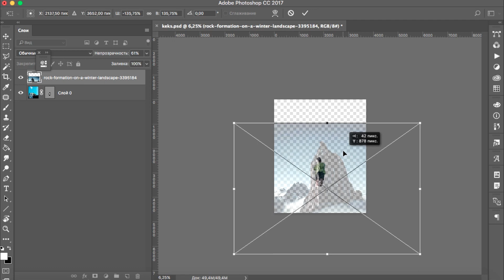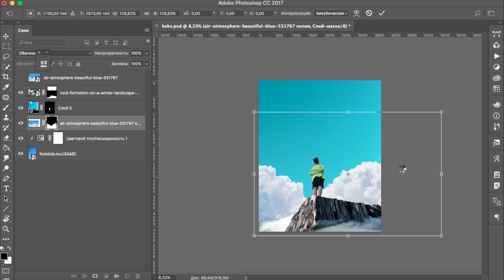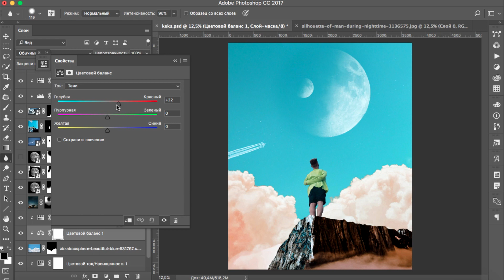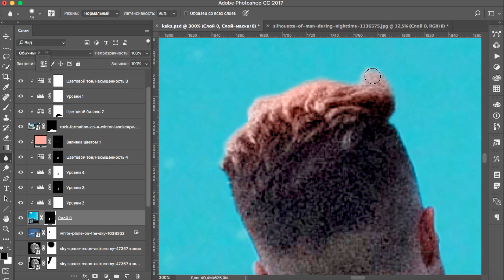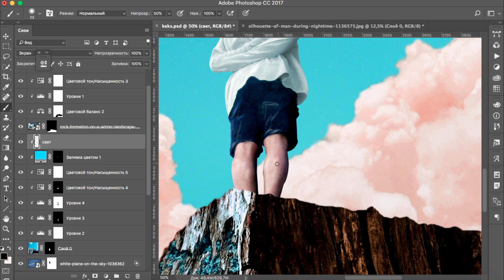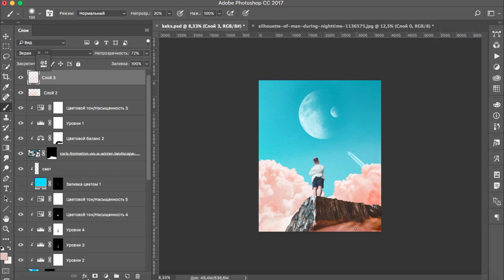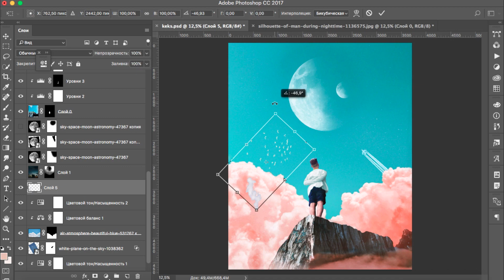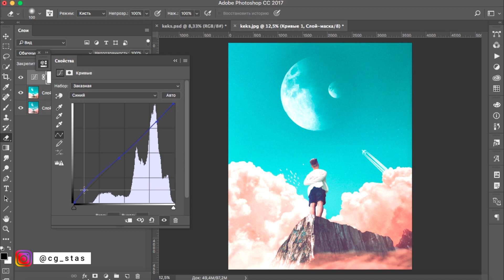Фэнтази обработка фото в Photoshop | Speed art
Разбор работы по фото обработке в стиле фэнтази "Гений или безумец" в программе Photoshop.

Это первый ролик на данном канале в котором я - cg_stas комментирую speed art, проговаривая порядок своих действий, а иногда и ошибок.
В видео можно увидеть какими техниками я пользуюсь и много интересных нестандартных фишек. Для некоторых необходимо поставить скорость воспроизведения на -2 и посмотреть несколько раз.
Получилось ли у меня задуманное можно выяснить, досмотрев этот ролик до конца.

В планах делать такие ролики раз в неделю, а также есть идеи для крупных уроков и туторириалов по фотошопу и других интересных форматах, касающихся digital art тематики.